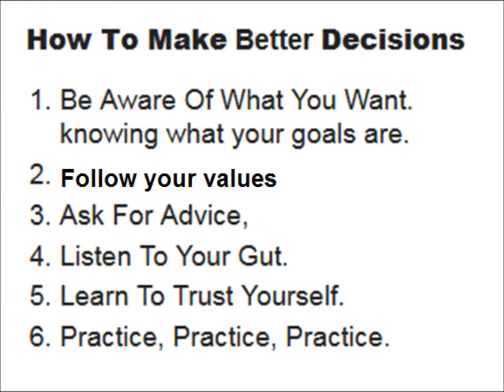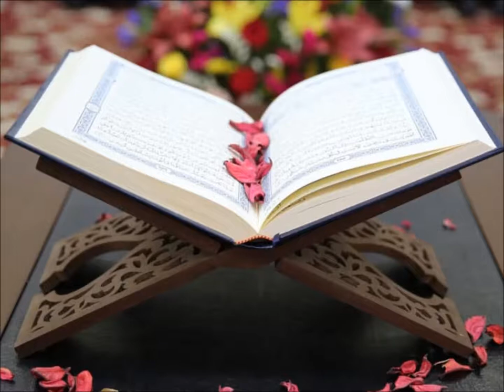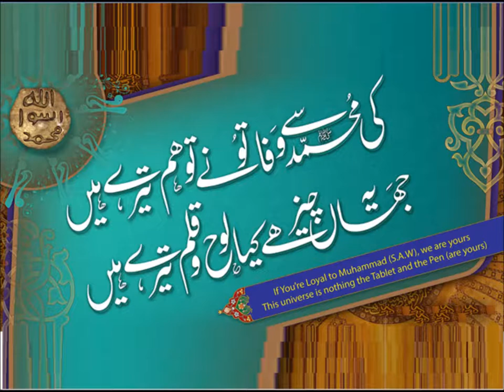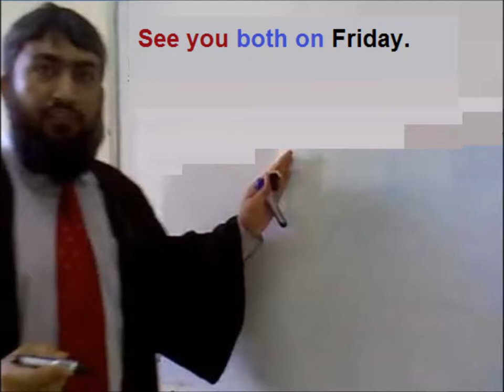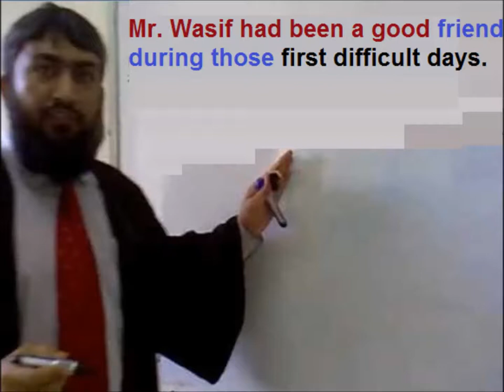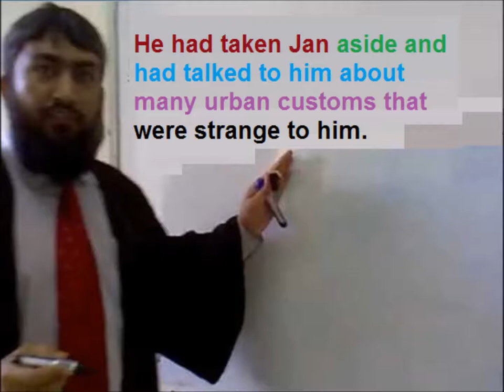English story Wise Decision/English in Urdu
A story wise decision for grade 5 kids in urdu.